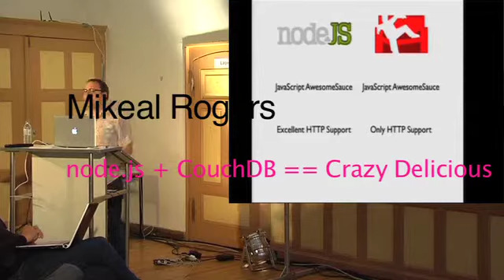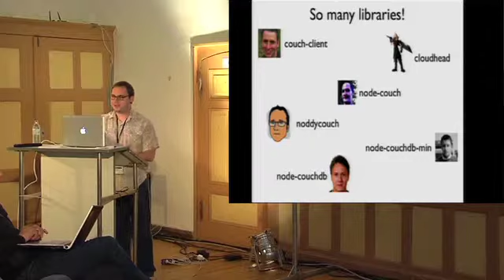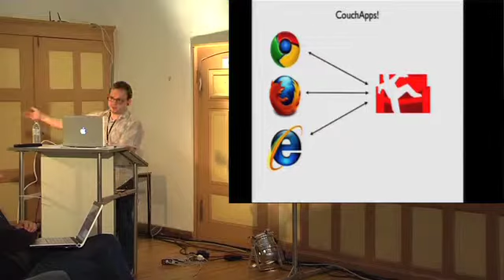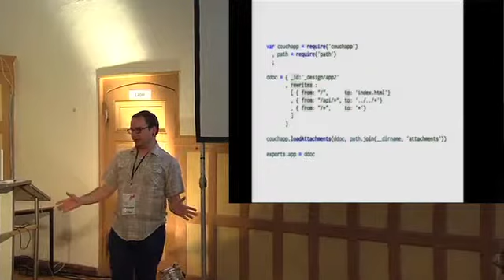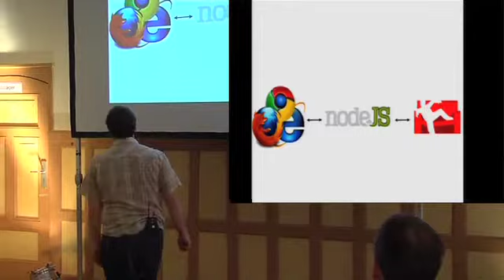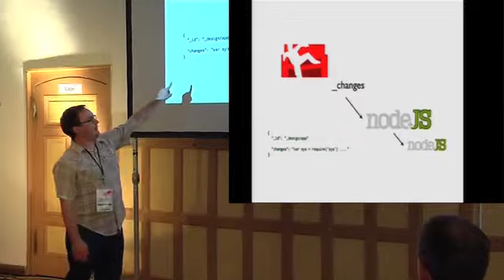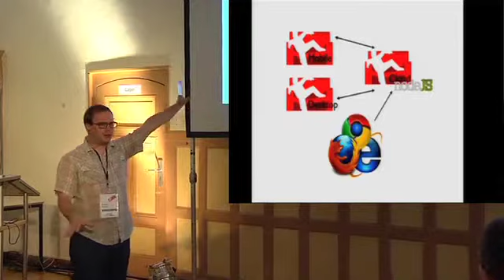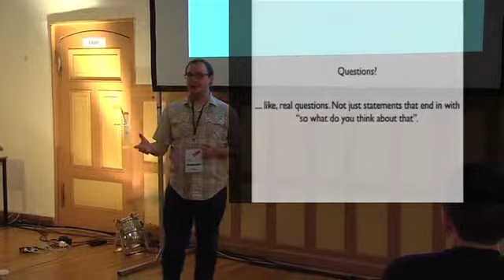[JSConfEU 2010] Mikeal Rogers: node.js + CouchDB == Crazy Delicious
This talk is from 2010 jsconf.eu.